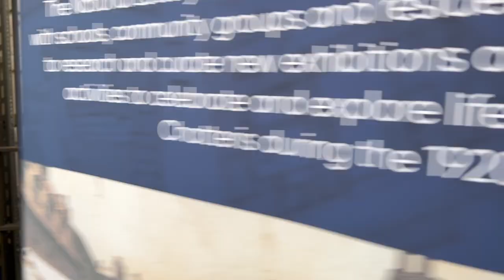Minute with the Museum - Welcome to Park Street!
Take a look around our new home, 2 Park Street, with Chatty Mouse!

With support from Art Fund and Arts Council England, Chatteris Museum has been able to create six 'Minute with the Museum' films with the help of Ben from Triple Danger Creations.